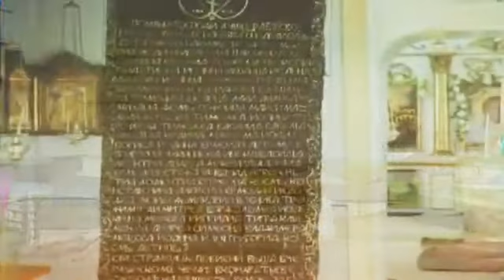Юлия Запольская Yulya Whitney